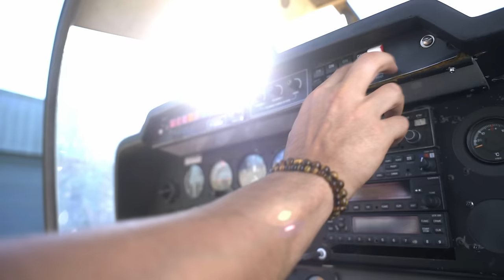Essaï - Sans toi (Clip officiel)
Essaï revient avec « Sans Toi », un single électro-pop ostensiblement tourné vers l’international.
Sa mélodie imparable et le timbre magnétique d’Essaï font résonner des mots qui parleront à chacun de nous.

Réalisation : Essaï
Remix : Stéphane Lozac'h
Chef opérateur : Loup Lebreton
Assistant : Hubert de Rolland-Dalon
Montage : Sylvain Franchet
Étalonnage : Garrance
Décors : Géraldine Couf
Photo : Studio Zéphir - Will Remy

Sincères remerciements à Diran

🎤​ Paroles :
(Sans toi, ce soir)

Encore une journée de passée
Encore une nuit à veiller
Je me force encore à me lever
À sortir et oublier
Les yeux rivés au ciel
Car plus rien n’est pareil
Non plus rien
(Hmm)

Et plus rien ne m’attire
Je sombre à chaque seconde
Ma tête est si lourde et l’eau bien profonde
La gorge me brûle quand je respire
Je pensais m’en sortir mais…

Je suis seul sans toi
Je m’accroche mais je glisse chaque fois
Non je n’y arrive pas
Le vide m’attend plus bas
Ce soir

Et plus j’y pense et plus je m’enlise
Quoi qu’on fasse, quoi qu’on en dise
Je n’ai trouvé aucun refuge
Me sauver de ce qui me tue

Mon cœur est si lourd
Le poids d’une bombe
Les murs se serrent et m’empêchent de fuir

Non je n’y arrive pas (non)
Ce soir
Sans toi
Ce soir
(Ooooh)

Mais je suis seul sans toi
Ce soir
Sans toi
Ce soir